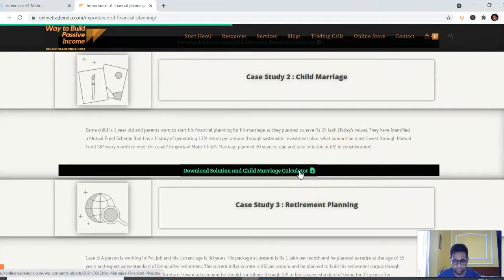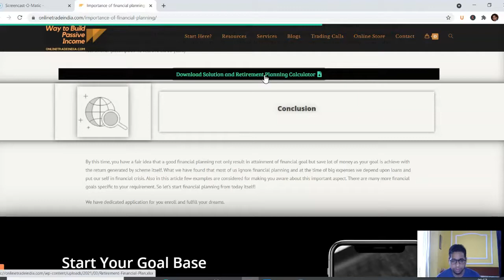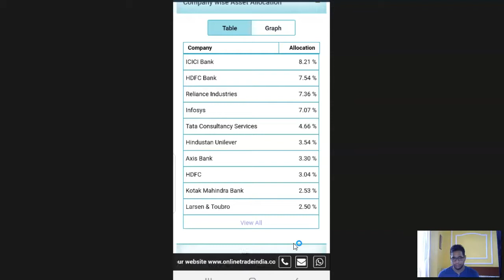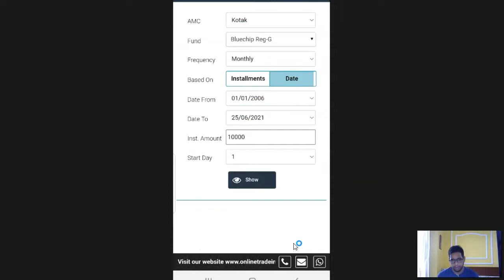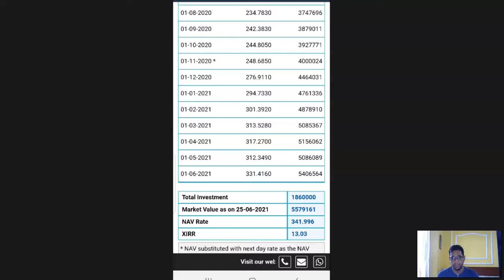Kotak Bluechip Fund 5 factors to decide about the fund I Do not miss free financial calculator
In this video you will gain detail knowledge about Kotak Bluechip Fund. You will also be provided with a financial calculator to make your financial plan free of cost. Try out this article to achieve financial goals without any loan.

You can make financial plans on Retirement planning, Child Education, Child Marriage and many more. We are of the opinion that if investments are linked with your goals than it will give proper meaning to investment.
You will understand this by understanding this article.

Sit back and enjoy Kotak Bluechip Fund